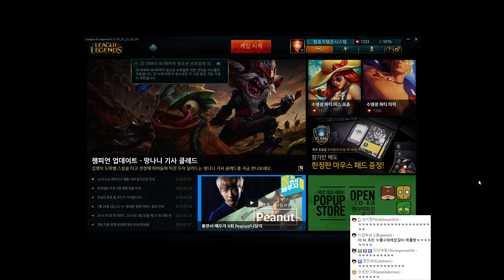[2편]【2016.7.31】결국엔 죽마고우 정글 리신(Lee Sin) -해물파전 LOL 게임영상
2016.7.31 결국엔 죽마고우 정글 리신(2편)